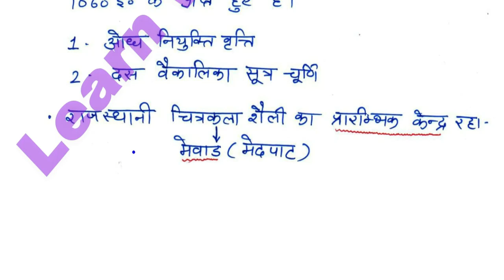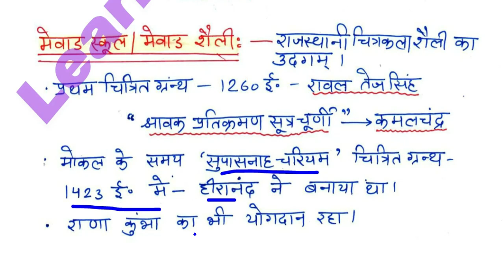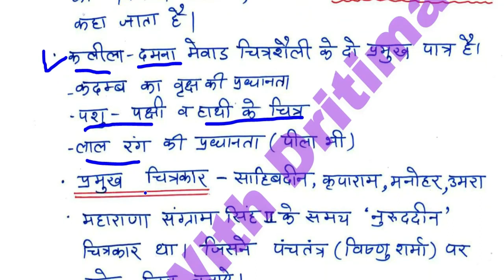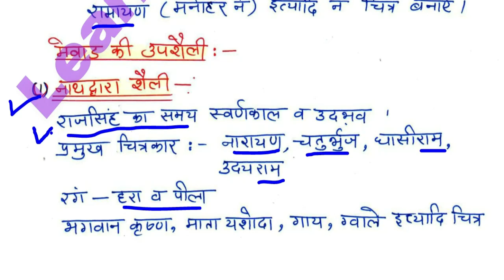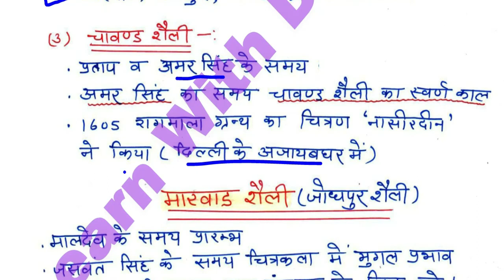History/ राजस्थान की चित्रकलाएं/ REET 2022 Syllabus / REET Main 2022-23/ reet exam latest news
History/ राजस्थान की चित्रकलाएं/ REET 2022 New Vacancy | REET 2022 Syllabus & Taiyari Kaise Kare | New Reet Exam 2022 | reet exam latest news